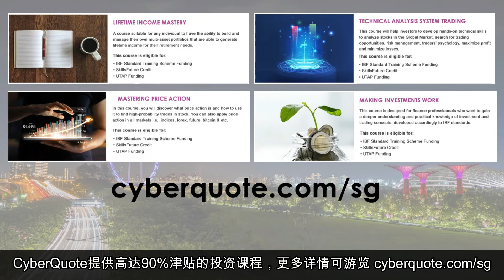新加坡市场更新 : 胶手套制造行业对长期前景仍持建设性态度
我们提供IBF 认证的金融课程，新加坡公民以及永久居民民可拥有高达90%的补助金，也可以使用技能培训补助金（Skills Future）。

请注意，以上是对股市历史表现的独家点评，不能代表股市未来行情走向。